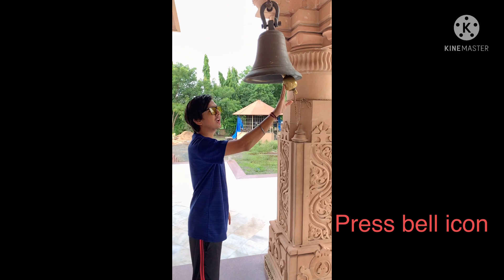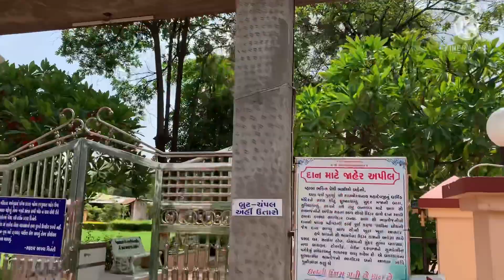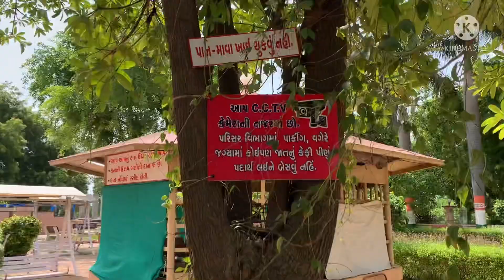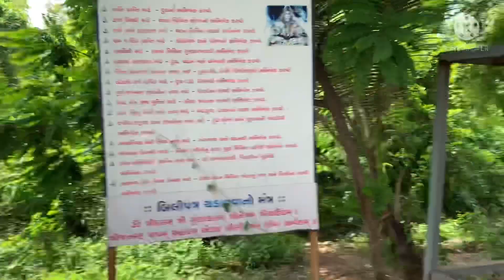I VISITED 5000 YEARS OLD TEMPLE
So I visited 5000 years old temple called kal Bhairav and Pandav’s Bhim history over there these place is very amazing and most beautiful temple watch video to know more